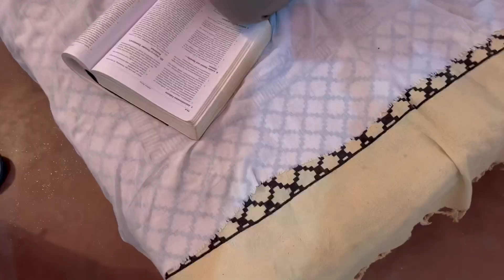JORA The Second Chapter 🔥 | Spoof video | Deep Sidhu | Jora 10 Numbria | P for punjab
punjabi new movie
jora 10 numbria spoof video
deep sidhu spoof video
jora 10 numbria
jora 10 numbaria
jora 10 numbaria 2 full movie
jora 10 numbaria full movie
jora 10 numbaria trailer
jora 10 numbaria accident
jora 10 numbaria all part
jora 10 numbaria actress name
jora 10 numbaria all dialogue
jora 10 numbaria attitude status
jora 10 numbaria auto scene
jora 10 numbaria best scene
jora 10 numbaria best dialogue
jora 10 numbaria bgm
jora 10 numbaria best dialogue status
jora 10 numbaria background music
jora 10 numbaria behind the scenes
jora 10 numbaria chapter 2
jora 10 numbaria chapter 3
jora 10 numbaria clips
deep sidhu video
deep sidhu dialogue
deep sidhu
deep sidhu accident
deep sidhu death
deep sidhu interview
deep sidhu movie
deep sidhu news
deep sidhu wife
deep sidhu live
deep sidhu and reena rai
reena and deep sidhu
a tribute to deep sidhu
deep sidhu biography
deep sidhu body
yaad grewal
yaad grewal acting
yaad grewal movies
punjabi spoof videos
amardeep singh gill movies